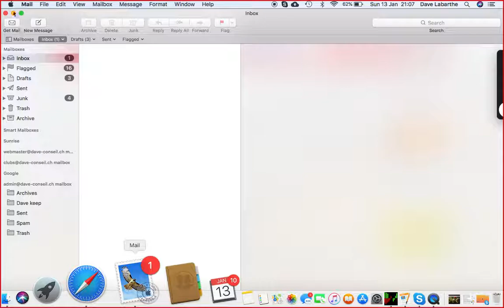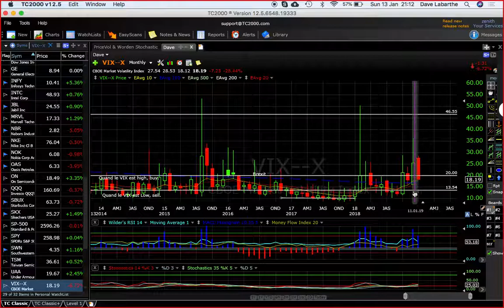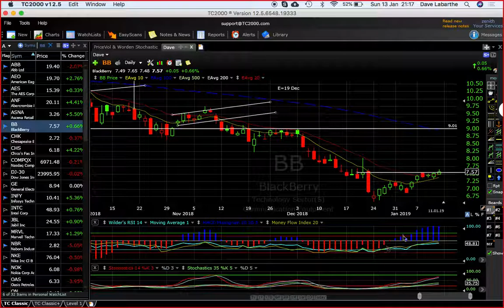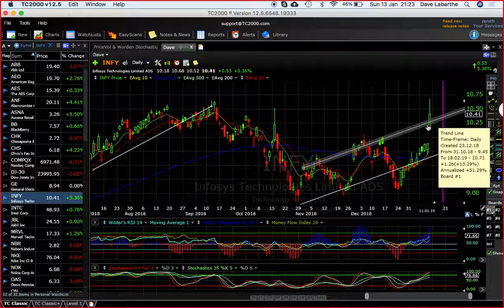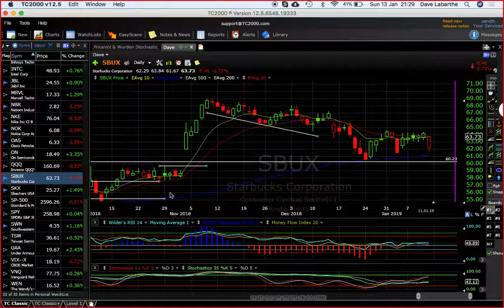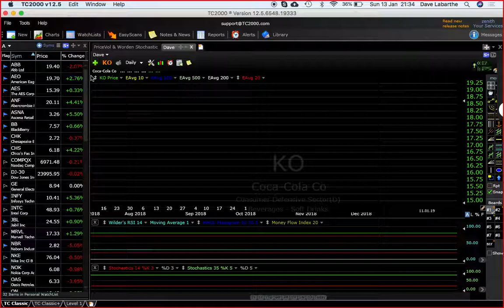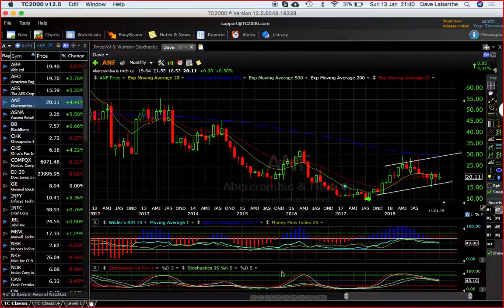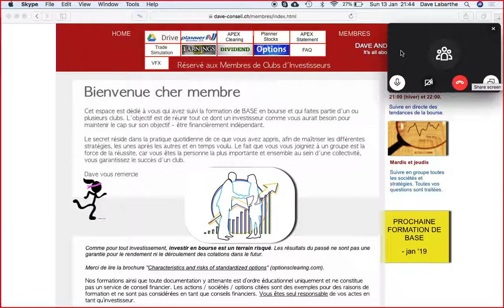TDM 190113 N° 2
Suivre de qui se passe sur les marchés.